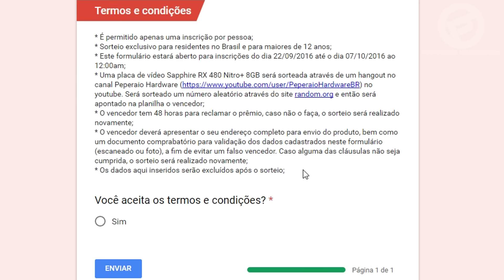Sorteio: Sapphire RX 480 Nitro+ 8GB - Veja como participar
Uma das opções mais interessantes entre as RX 480 Custom foi cedida para sorteio, a Sapphire RX 480 Nitro+ 8GB e você pode ser o sorteado! Basta acessar o link acima, inscrever-se aqui no canal para acompanhar o sorteio e aguardar a data do sorteio!

* É permitido apenas uma inscrição por pessoa;
* Sorteio exclusivo para residentes no Brasil e para maiores de 12 anos;
* Este formulário estará aberto para inscrições do dia 22/09/2016 até o dia 07/10/2016 ao 12:00am;
* Uma placa de vídeo Sapphire RX 480 Nitro+ 8GB será sorteada através de um hangout no canal Peperaio Hardware no youtube. Será sorteado um número aleatório através do site random.org e então será apontado na planilha o vencedor;
* O vencedor tem 48 horas para reclamar o prêmio, caso não o faça, o sorteio será realizado novamente (obs: entrarei em contato com o vencedor);
* O vencedor deverá apresentar o seu endereço completo para envio do produto, bem como um documento comprabatório para validação dos dados cadastrados neste formulário (escaneado ou foto), a fim de evitar um falso vencedor. Caso alguma das cláusulas não seja cumprida, o sorteio será realizado novamente;
* Os dados aqui inseridos serão excluídos após o sorteio;

⇒ Libere as propagandas deste canal no Adblock, assim você estará contribuindo para que este trabalho cresça